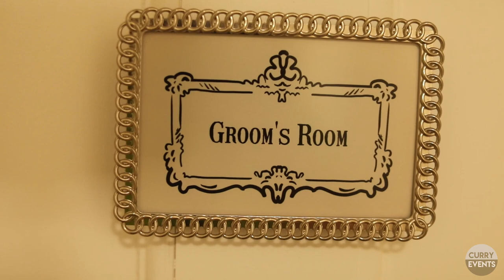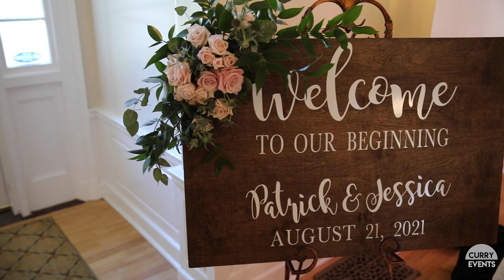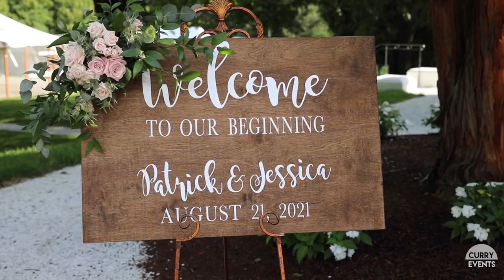The Wedding of Jessica and Patrick - (Highlight Film)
This wonderful occasion took place at the Mansion at the Hellenic Center in Ipswich MA. Congrats to Jessica and Patrick Benedosso on their outstanding wedding celebration!!

Cheers from your friends at CurryEventServices.com